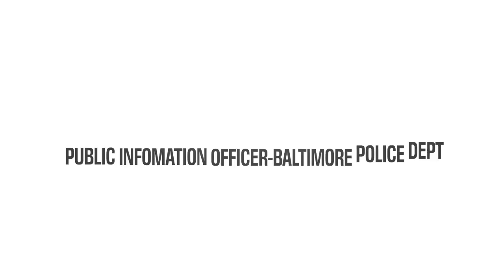Guy Richards & Sal Richards, Celebrity Friends Endorsements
Guy Richards & Sal Richards, Facebook Live-every Thursday @ 7:PM...Broadcast Live On...(Guy Richards Las Vegas Facebook Fan Page) Click the link and like the fan page, for live show's & updates.

For more information on Guy Richards & Sal Richards Live Podcast.